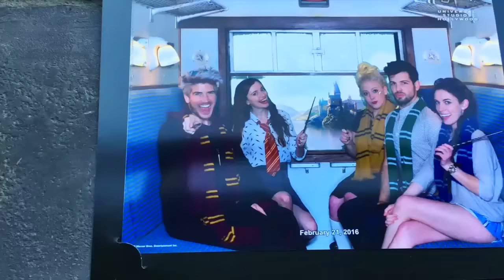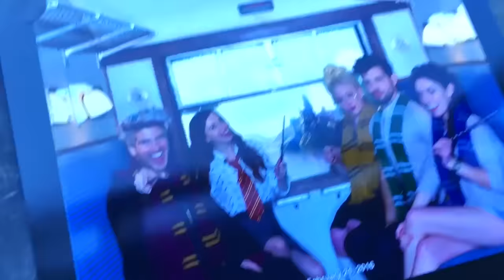HARRY POTTER IN HOLLYWOOD!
WE GO ON A TRIP TO THE MAGICAL LAND OF HARRY POTTER!